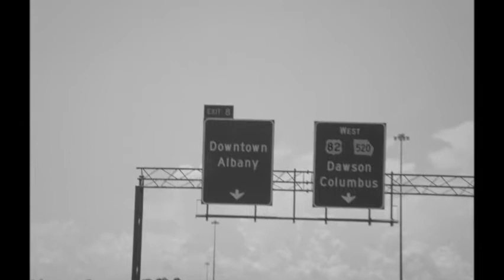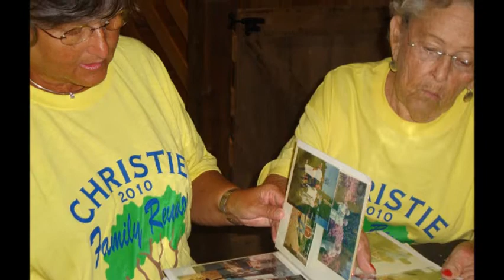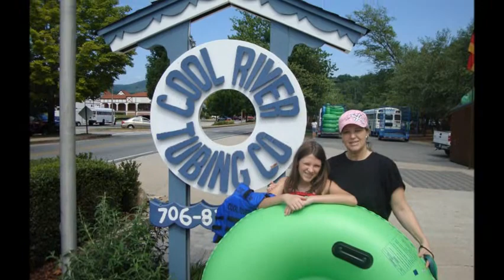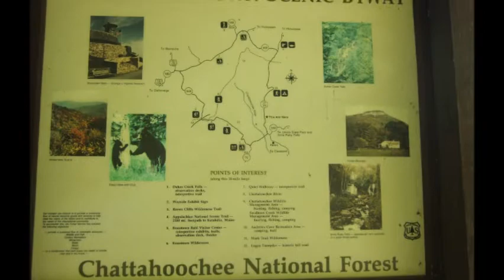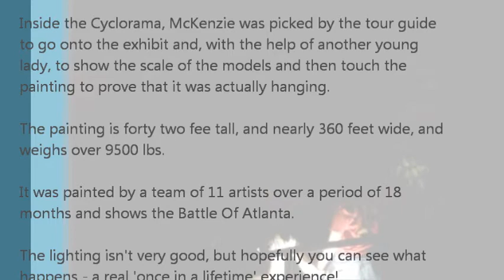2011 Southern Fried Family Reunion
Pictures from the Pannell, and Christie family reunions - as well as photo's from the trip and our visit to Helen, Ga for some fun on the Chattahoochie.